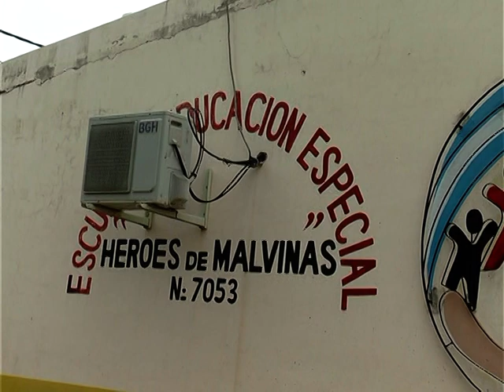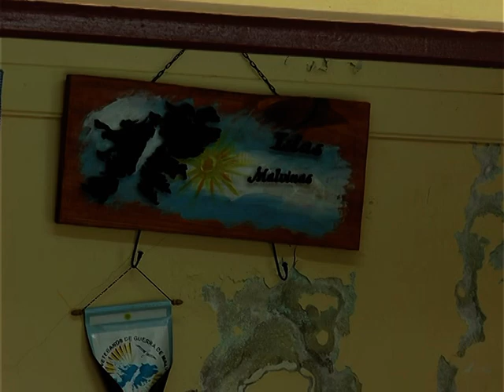Karina Wayar - Dir Esc Especial Heroes de Malvinas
Inicio del ciclo lectivo